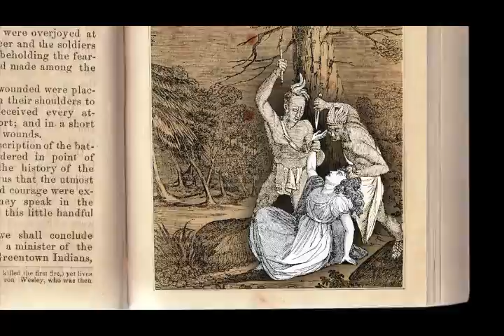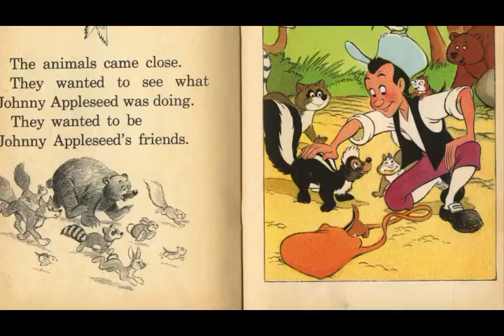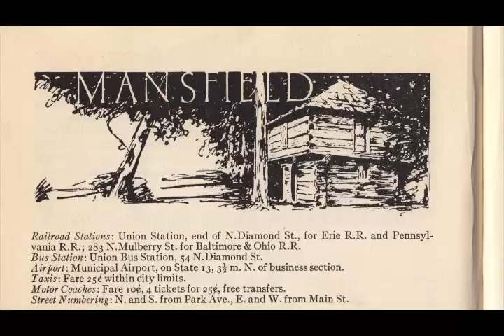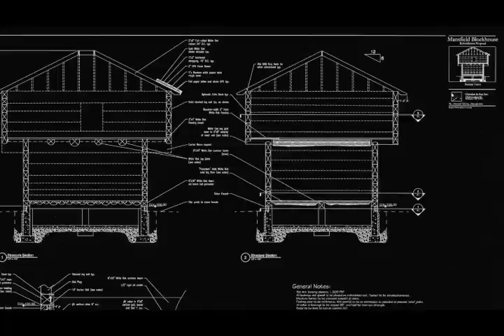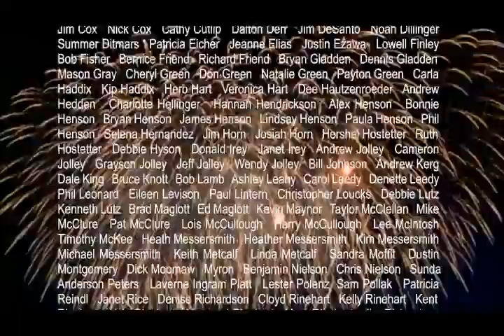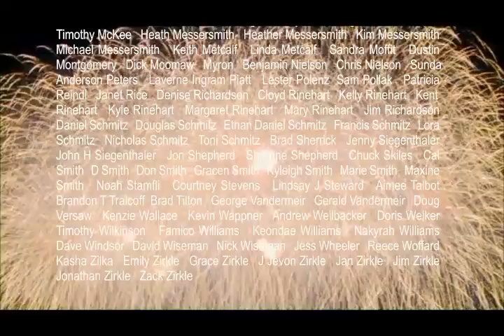Mansfield's American History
The Blockhouse in Mansfield is an authentic relic from the War of 1812, and a rare and tangible link to city's frontier heritage in the days of Johnny Appleseed.